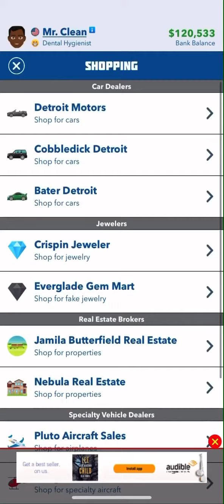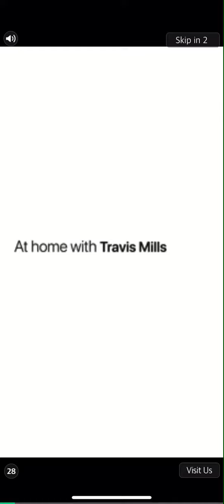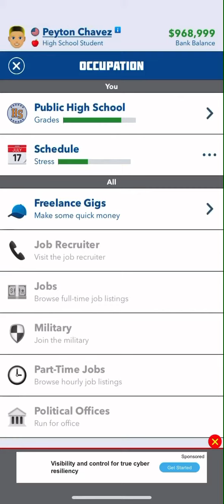How to get unlimited money in bitlife